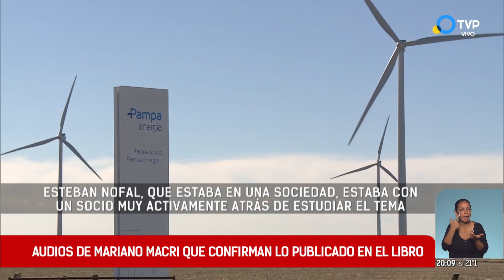Se conocieron los audios de Mariano Macri sobre el negocio de los parques eólicos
Los audios del hermano de Mauricio Macri en la entrevista que sirvió de base al libro "Hermano" de Santiago O' Donnell, confirman el rol del hermano Gianfranco Macri y las presiones del gobierno macrista a favor del grupo económico familiar.